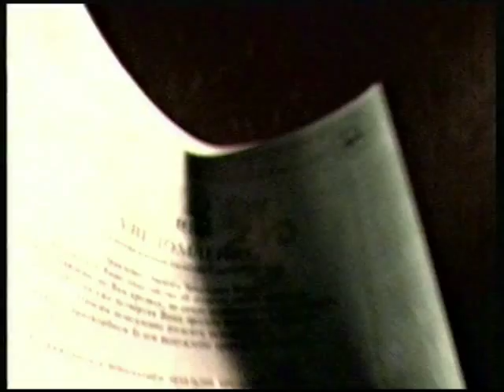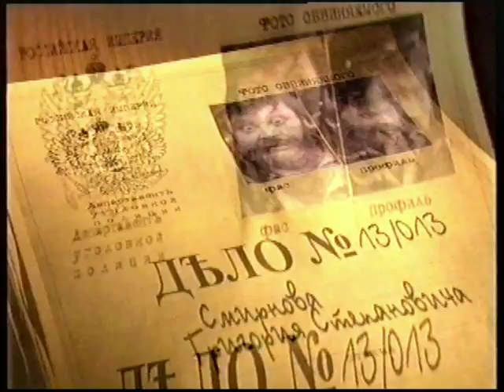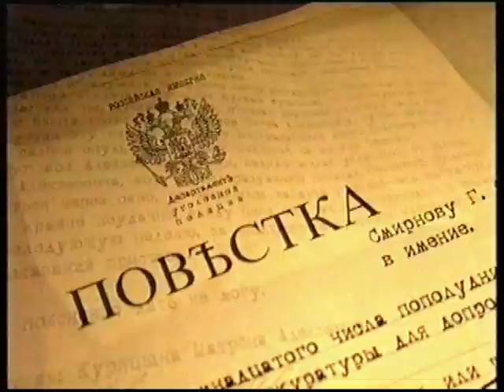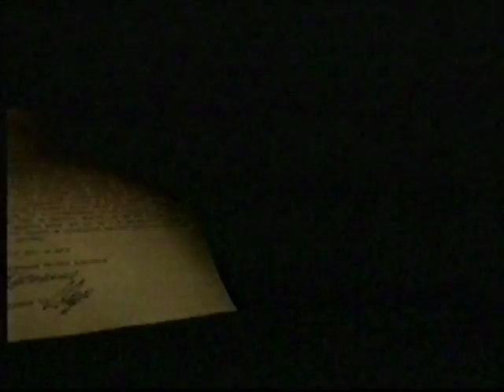Медведь Фр3.mp4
Водевиль "Медведь" по А.Чехову
В ролях: Владимир Огнев, Людмила Шаляпина и Игорь Новиков